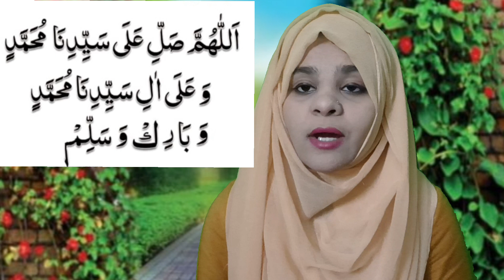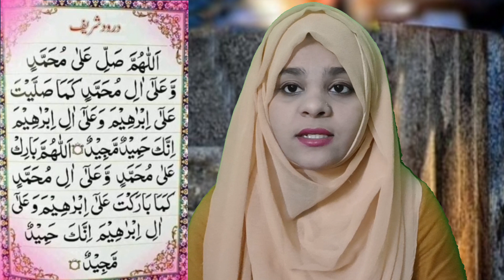Darud Paak Ki Fazilat//درود شريف كى فضيلت#islamic